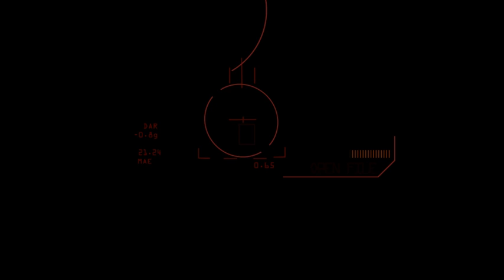updated terminator vision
dont know what happened with the outer circle, and dont know how to fix it either, but it looks somewhat cool, as this isnt going to be used for Terminator im not too fussed

if i was doing an actual terminator project, I'd make something that looks like the first 2 films.